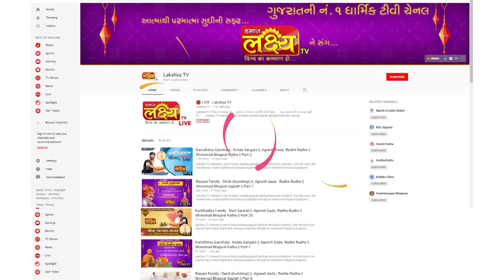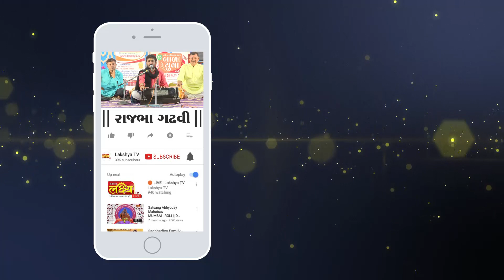Rajbha Gadhavi || Charanone Kaviraj Sha Mate Kahevay Che...?